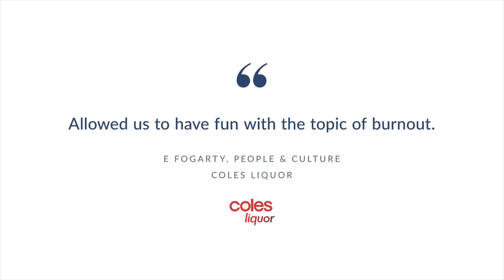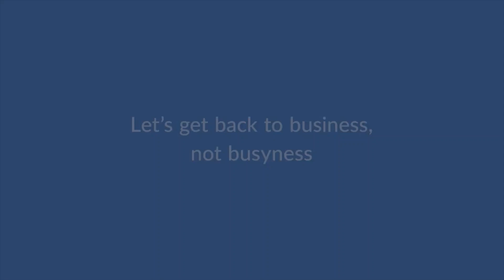Annie Harvey | Great Expectation